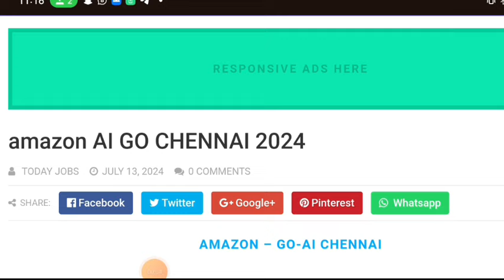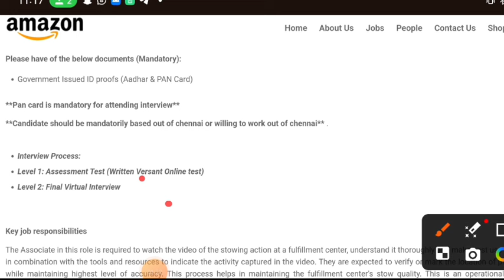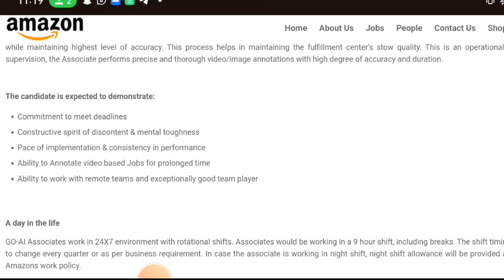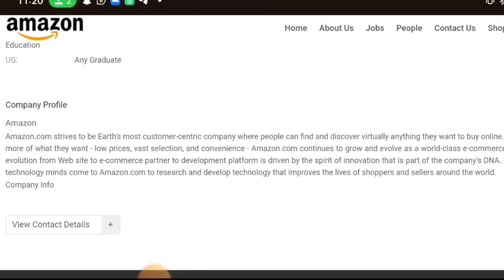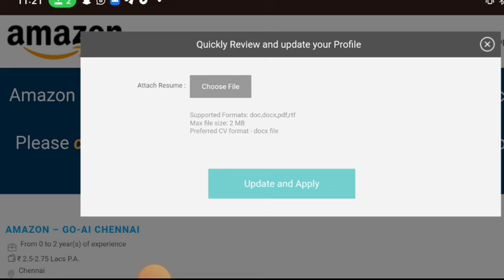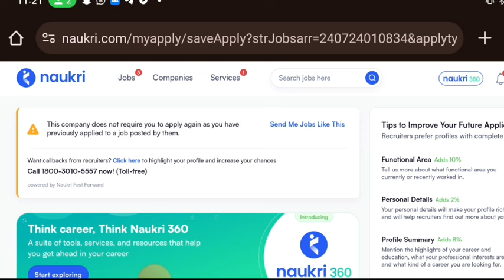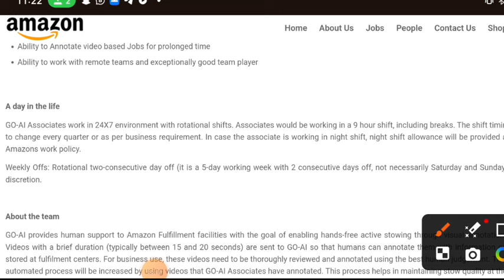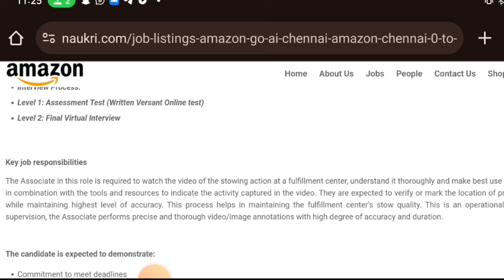Amazon 💻👈 laptop இலவசம் 12த் பாஸ்|வீட்டில் தான் வேலை|தமிழ் போதும்|work from home jobs|mr jobs tamil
அமேசான் வழங்கும் வீட்டிலிருந்து 🤩வீடியோ 🤩 பார்க்கும் வேலை

விண்ணப்பித்துடன் நிச்சய வேலை
Amazon ai go Chennai official notification and apply link: